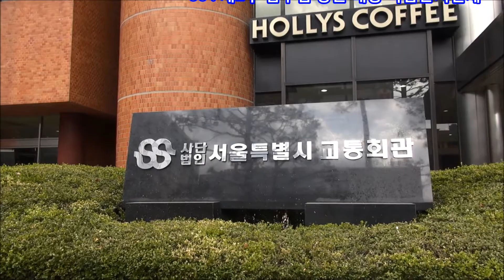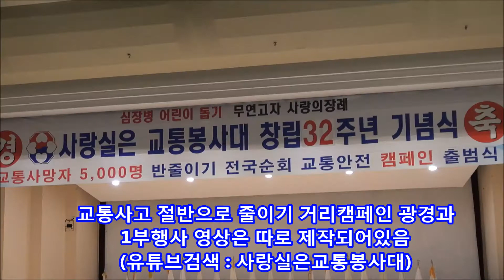사랑실은 교통봉사대(손삼호 대장) 제32주년 기념식 제2부 잠실 교통회관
사랑실은 교통봉사대(손삼호 대장) 제32주년 기념식 제2부
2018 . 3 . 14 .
잠실 교통회관